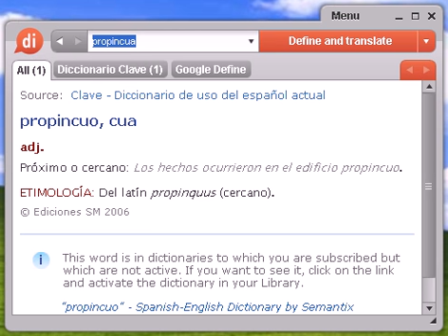Definición de propincua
propincua, diccionario, define, definir, significado, español, castellano, Dixio